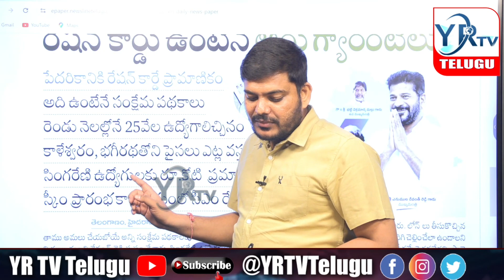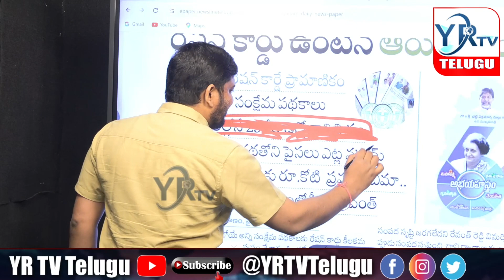కాంగ్రెస్ పార్టీ ఉద్యోగాలు ఇచ్చిండా పెద్ద జోక్..? రేవంత్ రెడ్డి గారు..? | YR TV Telugu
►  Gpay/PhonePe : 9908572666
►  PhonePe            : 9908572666